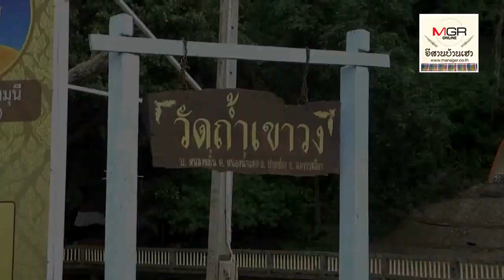(ชมวิดีโอ)เปิดใจทุกข้อกล่าวหา!“บอย เอเอฟ3” ลั่น!ไม่ได้หนีบวช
04/09/2019  (ชมวิดีโอ)เปิดใจทุกข้อกล่าวหา!“บอย เอเอฟ3” ลั่น!ไม่ได้หนีบวช
บอย เอเอฟ 3 หรือ นายสิทธิชัย ผาบชมพู บอกว่า เรื่องของคดีความให้เป็นไปตามกฎหมาย ที่มาบวชครั้งนี้ตั้งใจบวชตอบแทนบุญคุณพ่อที่ตอนป่วยติดเตียงและบวชอุทิศบุญให้แม่ เป็นการบวชครั้งที่ 3ที่นานที่สุดและจำพรรษา